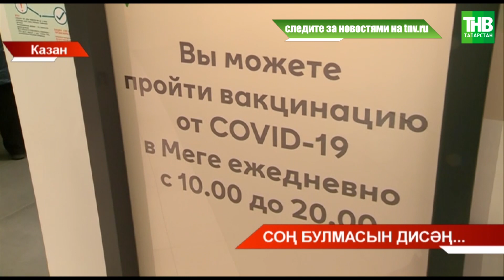Соң булмасын дисәң